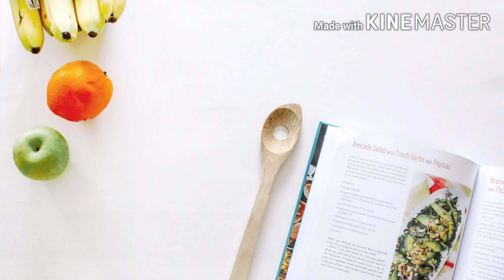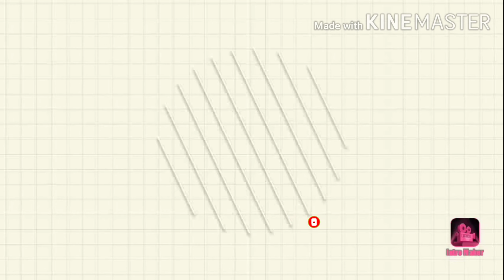കറികളൊന്നും വേണ്ട Breakfast നും Lunch നും ഇത് മാത്രം മതി 😋😋|| instant stuffed rava dosa malayalam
Today's is a recipe of an instant stuffed Rava Dosa...easy to make and really very tasty..pls try it and give your valuable feedbacks..

Query Solved
How to make rava dosa
How to make stuffed dosa
Stuffed rava dosa recipes
Rava dosa recipe in malayalam
Rava recipes in malayalam
Malayalam cooking videos